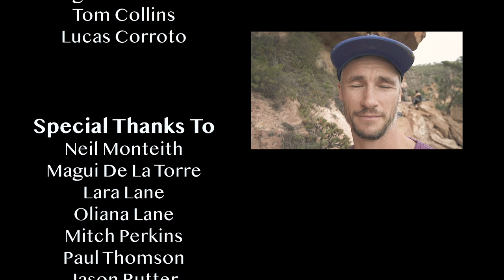The Road To 30 - A Climber’s Story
In this feature film we head to the Blue Mountains, Australia, and take a look at the life of Ben "Jenga" Lane, a father, full time landscaper and weekend rock climber. This story is about his road to trying to send his hardest sports route and the hardships he overcame.